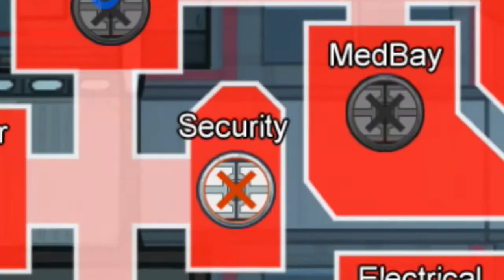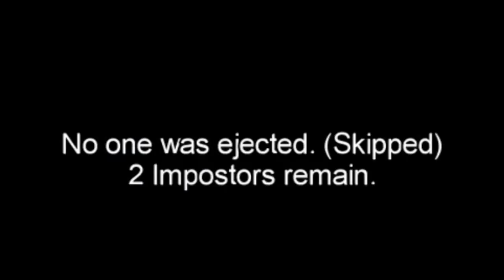Among Us - Fast paced dishonesty!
Three matches edited to within an inch of their life for your entertainment!